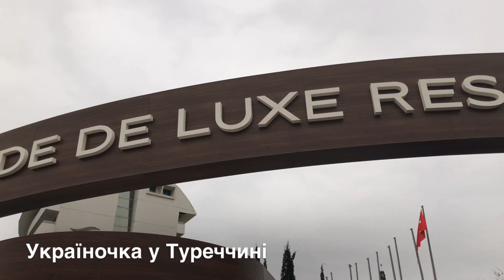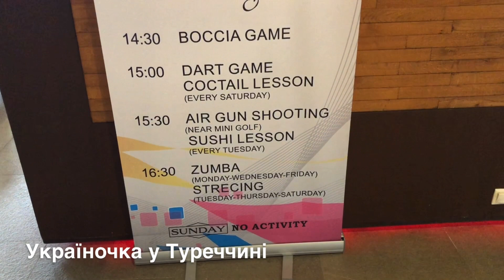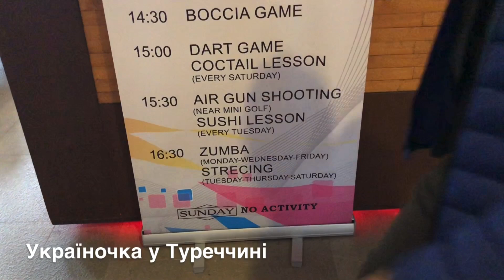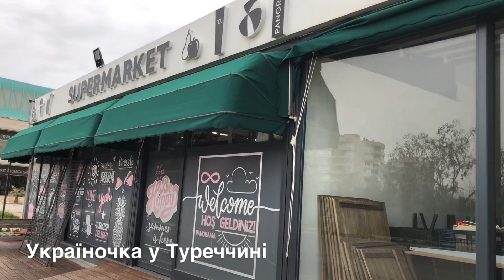РОБОТА В АНТАЛІЇ ДЛЯ УКРАЇНЦІВ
Привіт! Ласкаво прошу на мій канал! Я Юлія з Анталії. Розповідаю про життя, відпочинок і роботу в Туреччині.